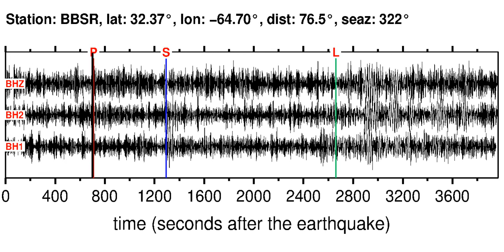Earthquake in ANDREANOF ISLANDS, ALEUTIAN IS. (M6.10): 2013/8/31 06:38:37 GMT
Sonifications of the ANDREANOF ISLANDS, ALEUTIAN IS. (M6.10) earthquake (2013/8/31 06:38:37 GMT).